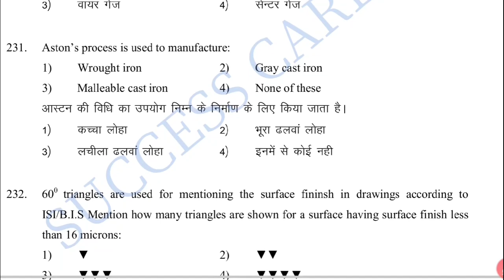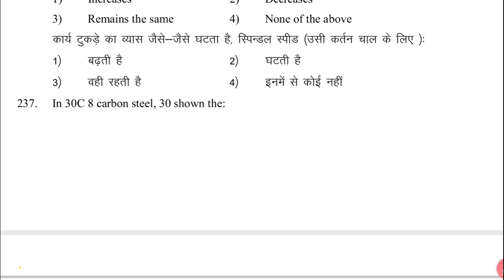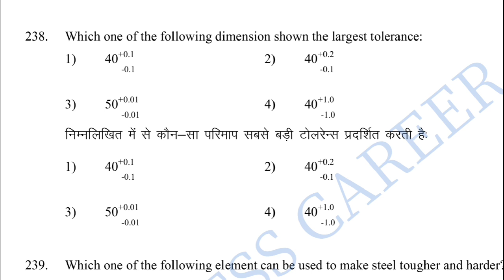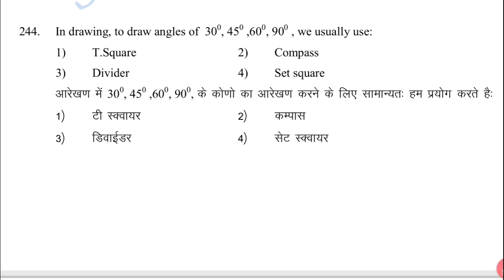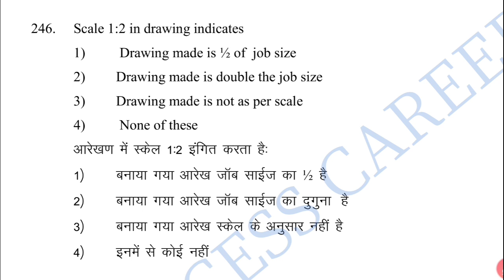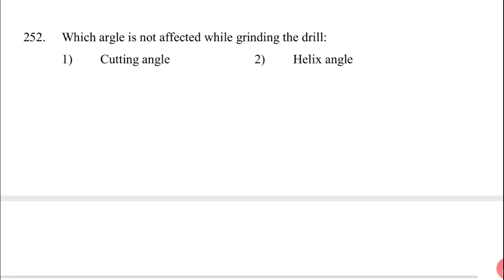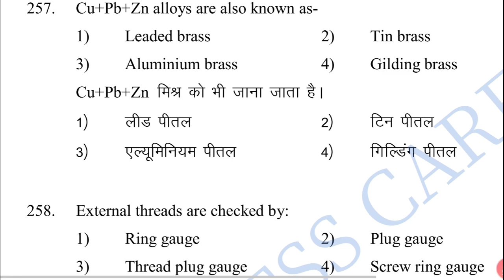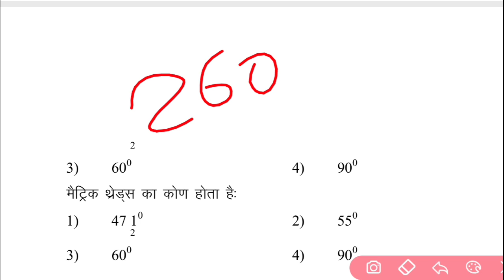CTI ENTRANCE EXAM MODEL PAPER | CITS PREVIOUS YEAR QUESTION | FITTER TEST SERIES | SUCCESS CAREER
CITS 2020 काउंसलिंग फीस जमा करने से लेकर एडमिशन तक संपूर्ण जानकारी 🔴 Live Proof CTI Admission 2020

आवश्यक जानकारी यदि आप CTI करने जा रहे है तो इन बातो पर जरूर ध्यान दें।

1. DSLR Camera
2.Vlogging Camera
3.Wireless Mic
4.Mic for Voiceover
5.Wired Collar Mic
6.Dual Mic for Interview
7. Windows Laptop for Video Editing
8.My Macbook pro
9.My iMac
10.Ultra Wide Monitor Screen(32 inch )
11.Tripod Stand
12.Dslr Gimble
13 . Lighting setup
14.Green Screen
15. Smartphone Camera
16. Drone Camera
17. Lense 50mm prime
18.Lense 70-200mm Zoom
19.Lense 24-105 mm Indoor

ABOUT CHANNEL
Regards:-
 SUCCESS CAREER